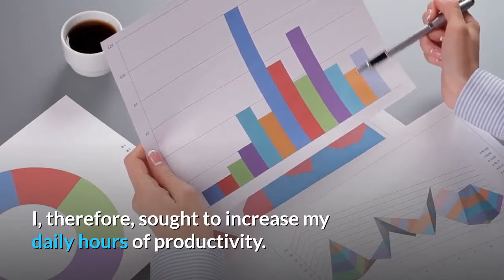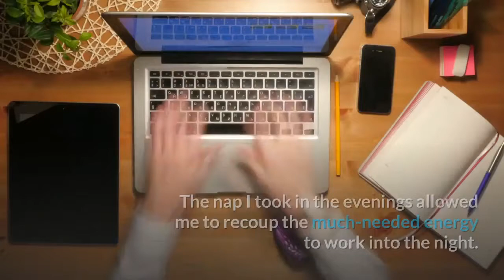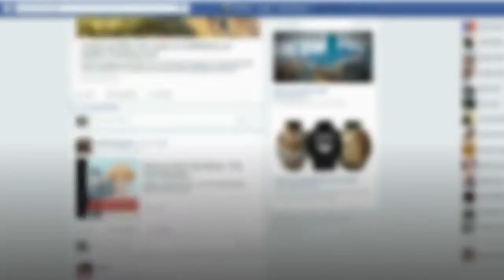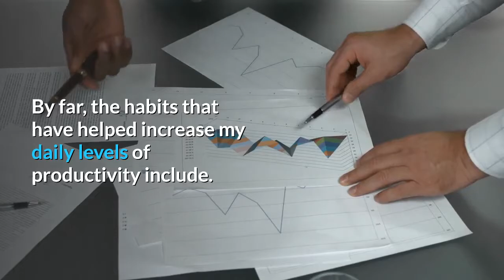How Many Hours of Sleep Do You Need Daily to be Productive Like Elon Musk?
HOW MANY HOURS OF SLEEP DO YOU NEED DAILY IN ORDER TO BE PRODUCTIVE LIKE ELON MUSK.
Somewhere along the line during my evolution towards who I am today, I stumbled on books and videos that discussed Elon Musk. The Multi-Billionaire who has an insane work ethic and is the CEO of a lot of companies including Tesla, SpaceX, Open A.I, Starlink, Hyperloop, and the boring company just to name a few.